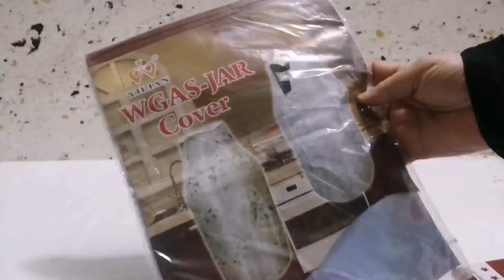مشتريات الجزائر والعراق الرائعة